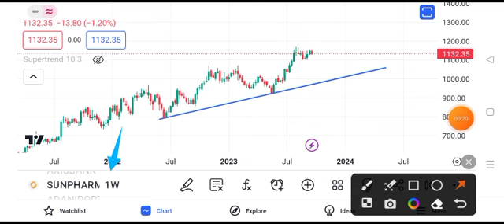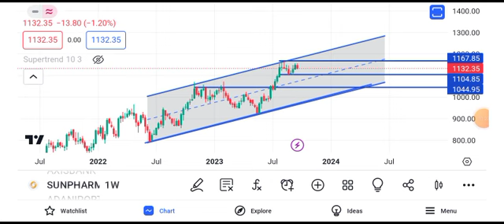sun pharma share latest news today || sun pharma share price target tomorrow